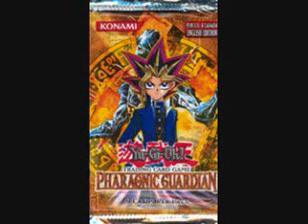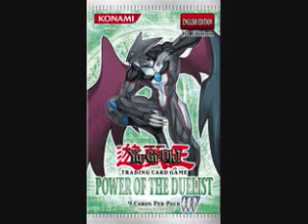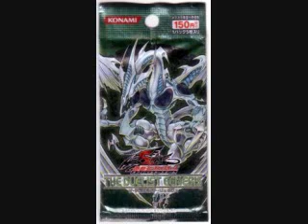Yu-Gi-Oh! Booster Packs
Yu-Gi-Oh! All Booster Packs from LOB through TDGS. Updated Version 3.0